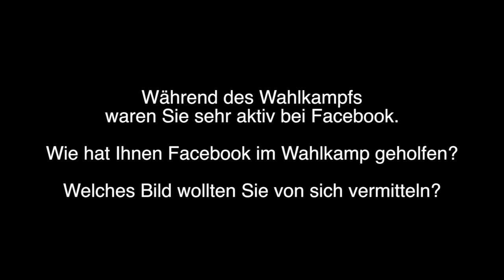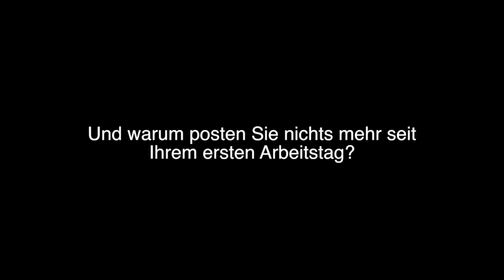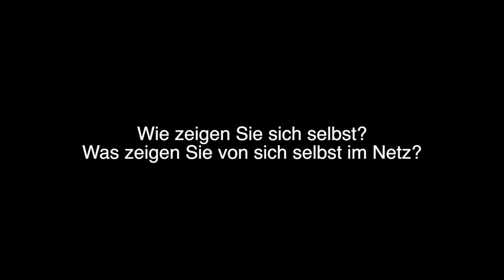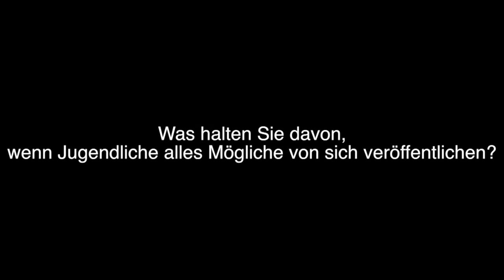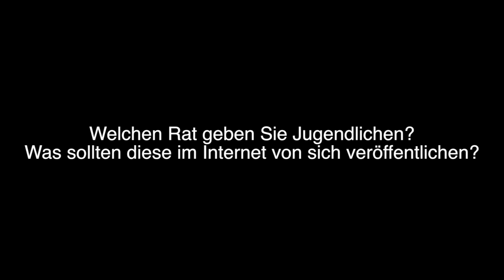Schaumichan.de - Interview Oberbürgermeister Stefan Schostok